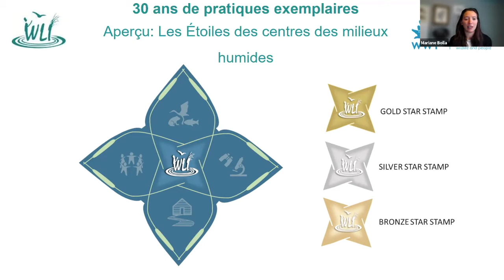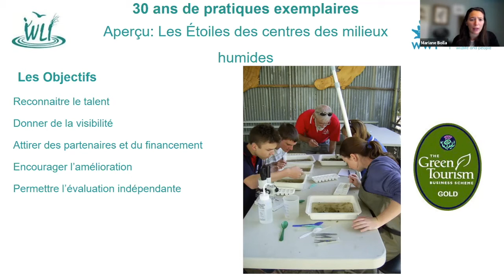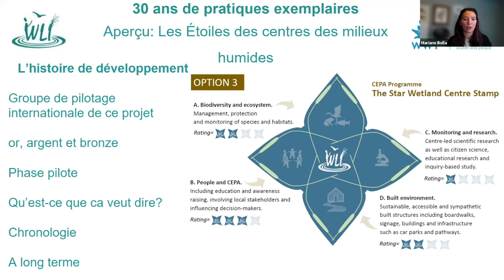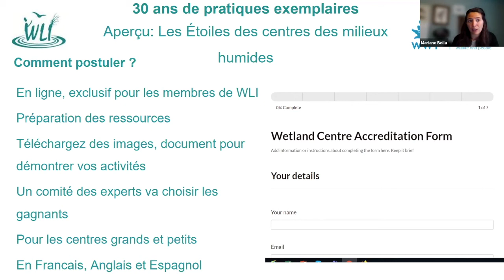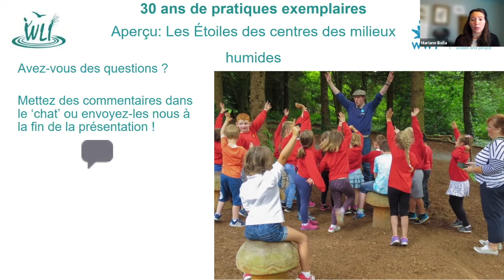Les Étoiles des centres des milieux humides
Présentation des prix Les Étoiles des centres des milieux humides, Star Wetland Centres ! À partir de l'année prochaine, les centres de visiteurs des zones humides de Wetland Link International pourront demander l'accréditation Étoile d'or, d'argent ou de bronze.

Mariane Bolla, responsable de l'éducation nationale chez Canards Illimités Canada, présente le programme qu'elle a contribué à créer.

Enregistré lors du webinaire WLI du 23 novembre 2021.